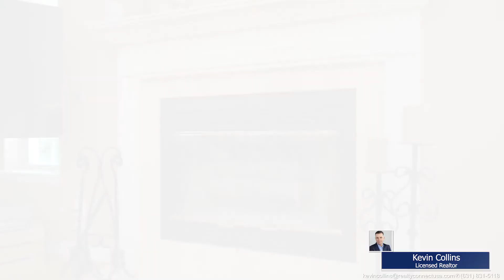32 Old Neck Ct, Manorville, NY 11949